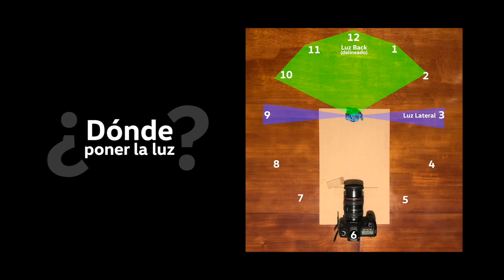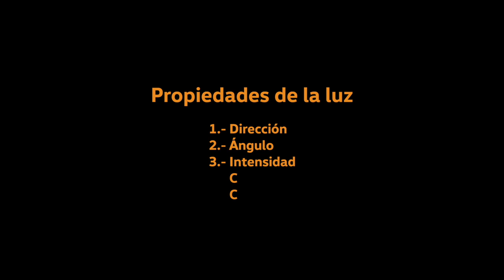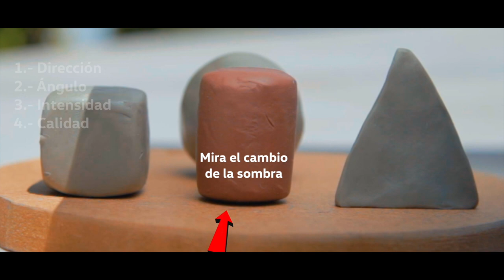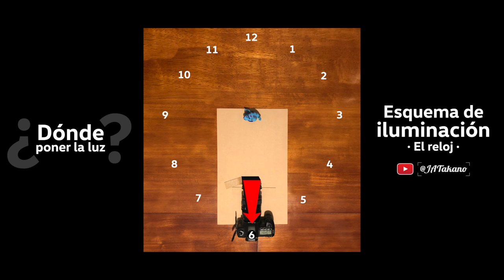ILUMINACIÓN para fotografía y video ·ESQUEMA Iluminación ·Cómo ILUMINAR ·Propiedades de la LUZ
🔥Aquí aprenderás Cómo iluminar objetos o personas con un esquema simple y claro.

00:00 Todo Comunica
00:30 Formas básicas
02:08 ¿Cómo indice la luz en las formas?
03:35 Propiedades de la Luz
06:28 Esquema de Iluminación El RELOJ · ¿dónde poner la luz?
09:19 Nota importante
10:07 Y finalmente.